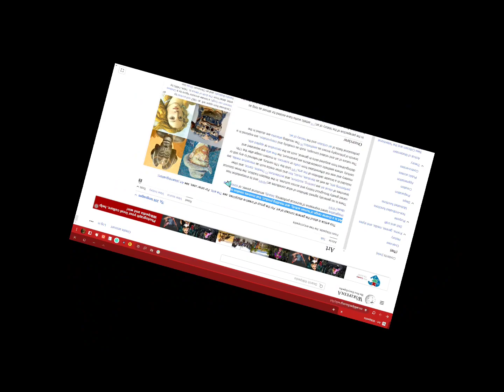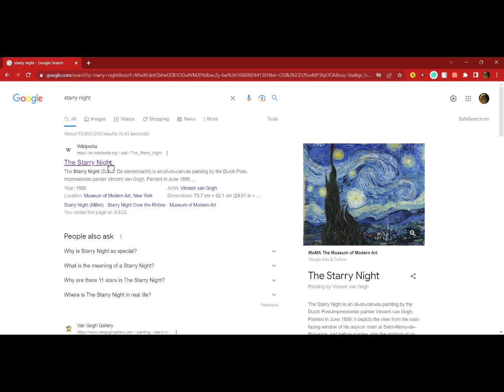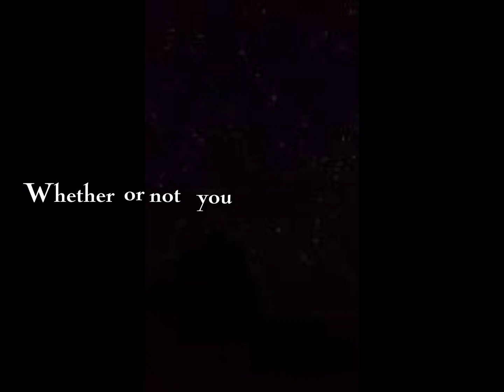explaining art as a beginner artist (school project edition)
Hello everyone, as from the title, this video is of a school project, but I decided to take this opportunity to try and explain my interest in painting, hope you enjoy ❤️ 🎨
ig art acc ~ @izab.ela4564
main acc ~ @joe.joe.leong